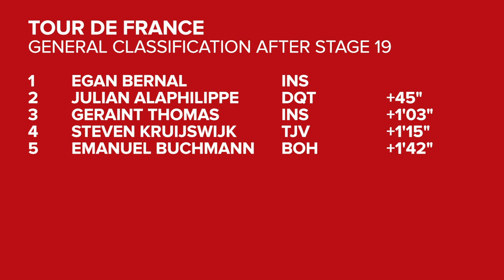Tour de France 2019 Stage 19 Highlights: Chaos On The Col de l'Iseran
Another short and steep Tour de France stage but with plenty of drama upon the slopes of Europe’s highest pass the Col d l’Iseran which tops out at 2770m. Don't miss our highlights for all of the action as a shock blizzard changed the race... This isn't a livestream but it's the only Tour Highlights you'll need.

Can anyone beat Egan Bernal now? Should the stage have been shortened?